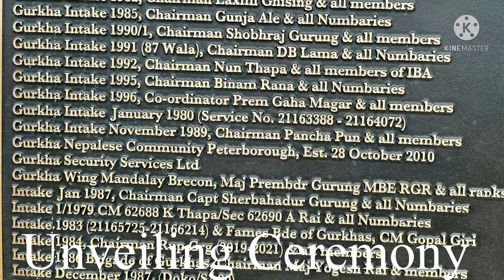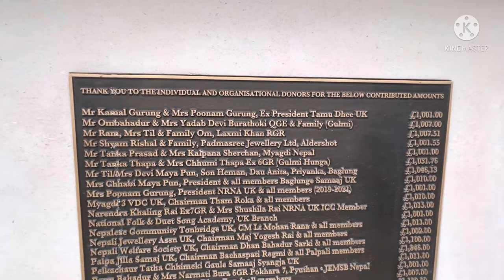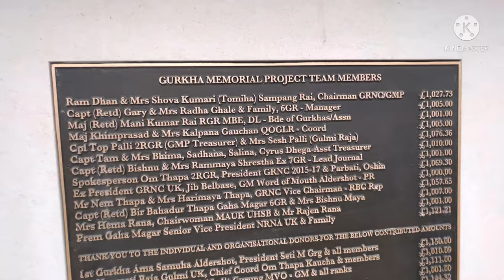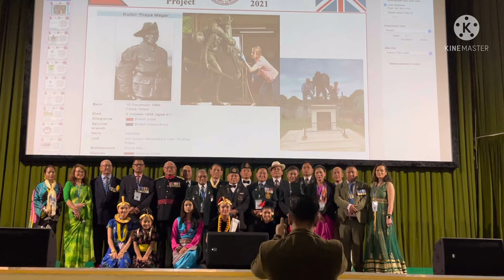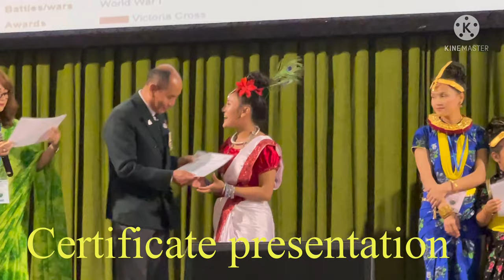GURKHA MEMORIAL PROJECT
Today Saturday 25 September 2021 , Bravery of Gurkh soldiers in the British Army is not a new subject. A brave Gurkha soldier known a Sergeant Kulbir Thapa Magar VC, First Gurkha soldier to be awarded a VC in September 1915.

He is seen here evaluating an injured British comrade in the battlefield, which is an example of how close they worked in time of need.